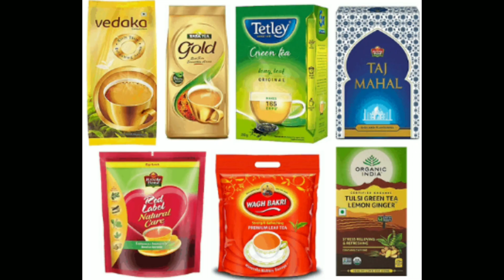NCC बी सर्टिफिकेट, दहिया खाप ने क्या कहा, खरखौदा अपडेट, भर्ती haryana at 9pm